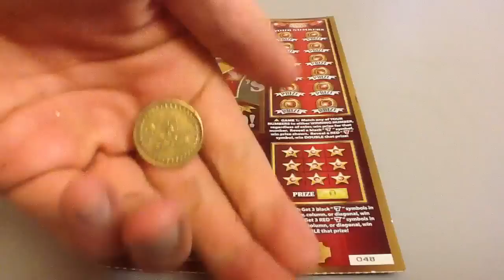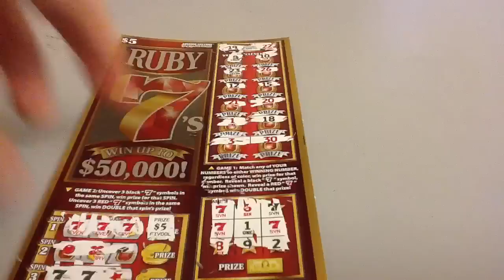Ruby 7's Scratch Ticket R7J6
Episode No. R7J-6